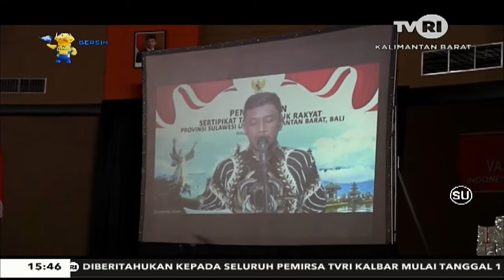16 DESEMBER 2021 WARGA TERIMA SERTIFIKAT TANAH MELALUI VIRTUAL DARI MENTERI ATR BPN